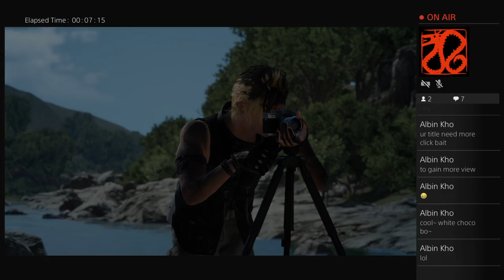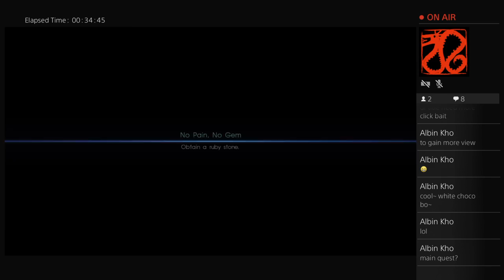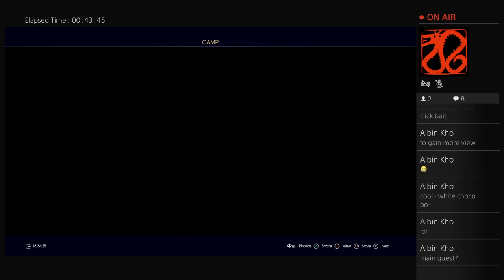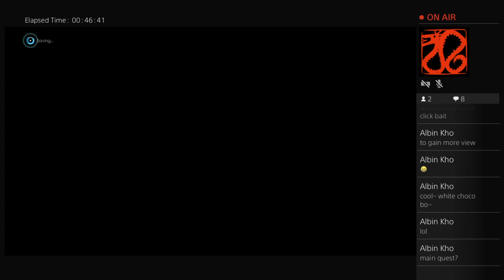desmondken88's Live PS4 Broadcast